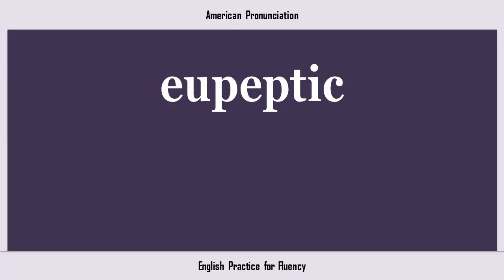eupeptic, How to Say or Pronounce EUPEPTIC in American, British, Australian English